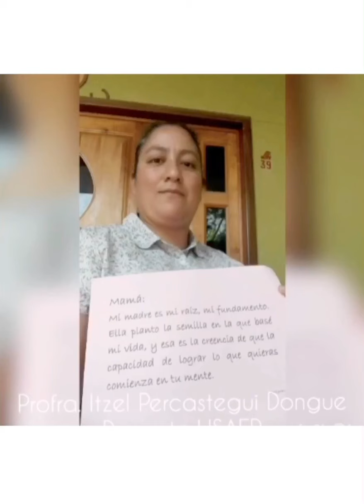Feliz día de las madres - IMA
Aunque no pudimos festejarles, les enviamos este sincero mensaje. Esperando verlas pronto. 💕